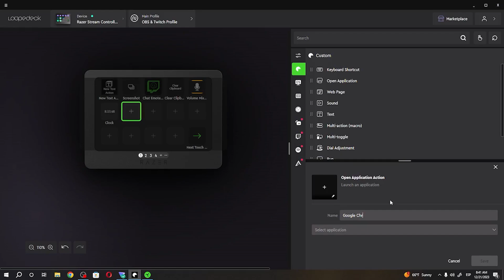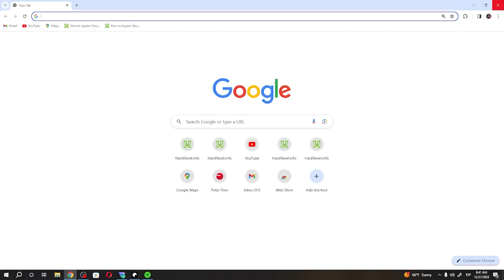How To Launch Apps With Razer Stream Controller X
Streamline your streaming setup with the Razer Stream Controller X by learning how to launch apps seamlessly. This tutorial will guide you through the steps, ensuring you can assign specific applications to buttons on your Stream Controller X for quick and efficient access.

Where can I find the option to launch apps on the Razer Stream Controller X?
How do I assign specific applications to buttons for quick access?
Can I customize and save app launch configurations on the Stream Controller X?
Are there any considerations or tips for efficiently launching apps with the Stream Controller X?